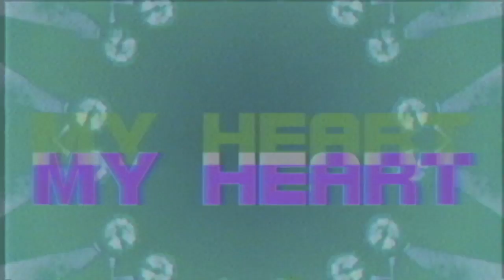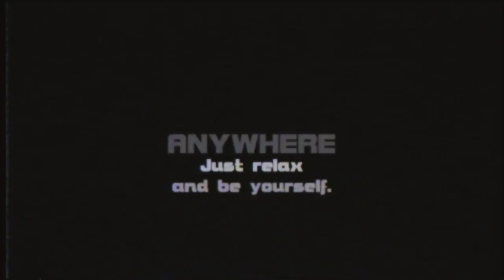FIND HER-Marco Ritelli (Lyrics Video)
For the first time as a producer and singer at the same time!